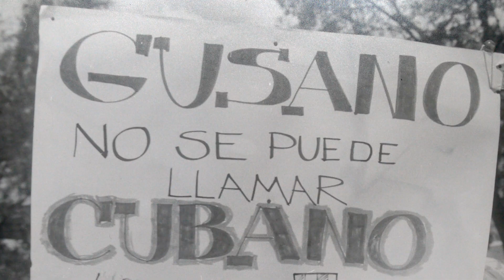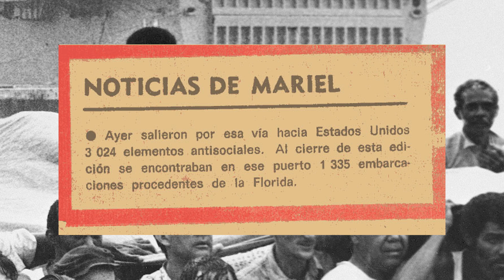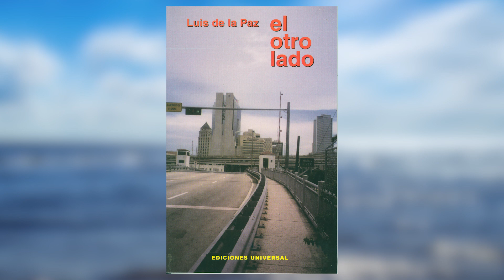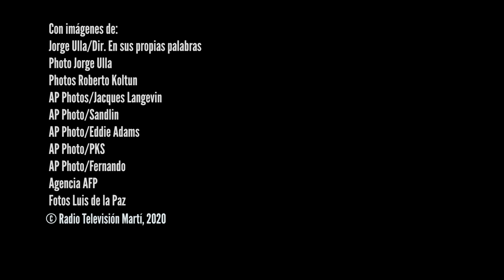Mariel 40 años - Luis de la Paz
Miembro de la Generación del Mariel, el escritor, periodista y anfitrión de espacios culturales en Miami, Luis de la Paz, narra sus experiencias como parte de los 125 mil cubanos llegados a Estados Unidos en 1980 para recomenzar sus vida en tierras de libertad.